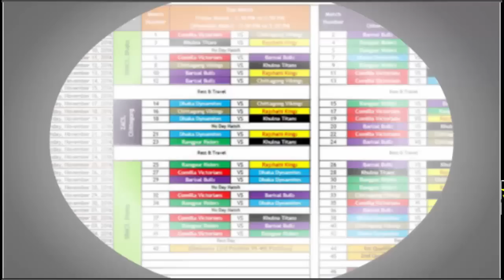এক নজরে দেখুন বিপিএলের সর্বশেষ পয়েন্ট টেবিল.শীর্ষ স্থানে নাসির.bpl 5 last point table news update bd